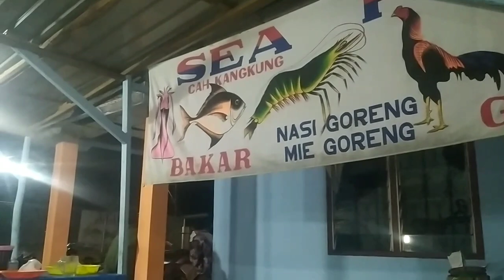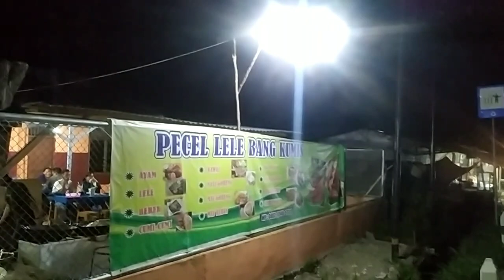malam ke dua di lagu boti#mamad 270 chanel